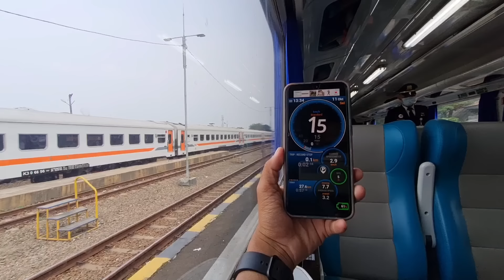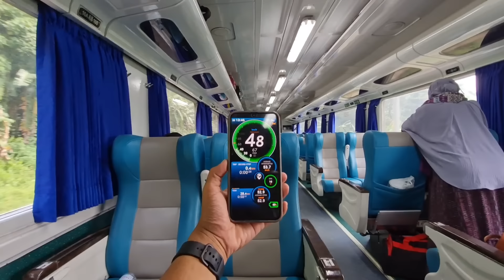30K UDAH DAPET KERETA KELAS EKSEKUTIF !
Kereta Yang Masih Operasi Dan Yang Sudah Mati.

Kali ini saya mencoba naik ciremai tarif khusus 30K eksekutif.